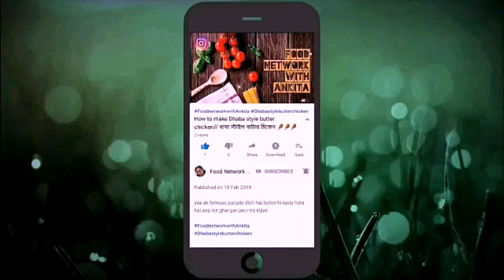Kacche kele ki Kofta curry//raw banana Kofta curry //খুব সহজেই বানিয়ে ফেলুন কাঁচা কলা র কোফতা কারি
Kacche Kele Sharir ke liye bahut hi acche Hote Hain par ise khana Jyada tar logo ko Pasand Nahin Hota Hai khas Karke bacchon ko.to Sabhi log ise Jarur try Kijiye I Hope Kache Kele se aap Ko Pyar Ho Jayega.Agar mere recipe aap logo ko Acche Lagte Hai To please Mere channel ko subscribe karna bilkul Naa bhule.